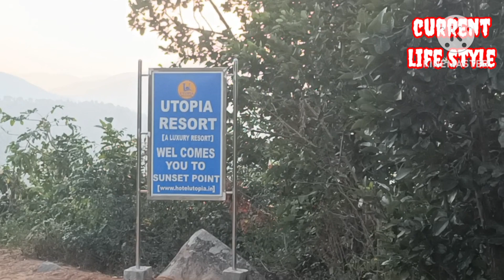daringbadi cool 😎🆒| day one 🌹💐| @saisavlogs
daringbadi cool 😎🆒| day one 🌹💐| @currentlifestyle

suraj Rox video|new odia comedy | funny odia shorts | reaction video | roasting video | jyoti mistry | smrutircreation

ub comedy
viral comedy
ub comedy club
top new comedy
villege comedy
mongolian comedy
comedy video 2022
new comedy
comedy videos 2022
comedy club онлайн
hindi funny comedy
comedy 2023
best comedy
comedy club
clean comedy
funny comedy
village comedy
shemaroo comedy
comedy videos 2023
natia comedy
notia
natia
natiya comedy
sania
odiagapa
gapa
gapo
trending
shorts video
short video
trending
trending shorts
trending short
youtubeshorts
youtubeshort